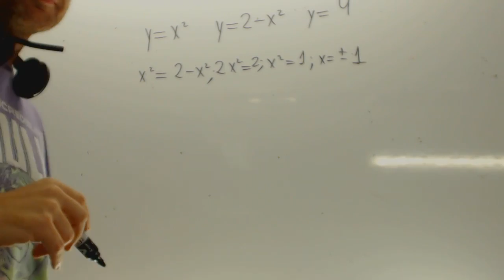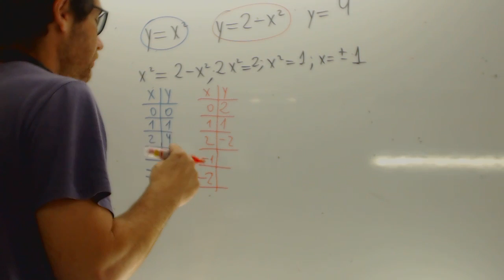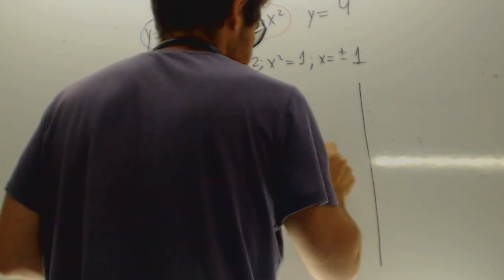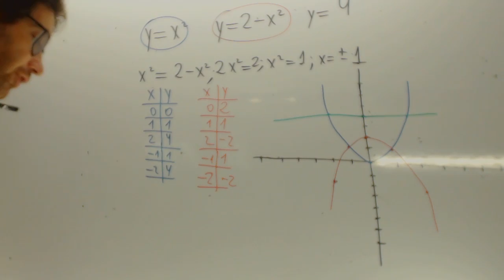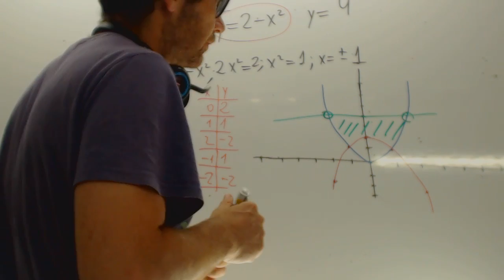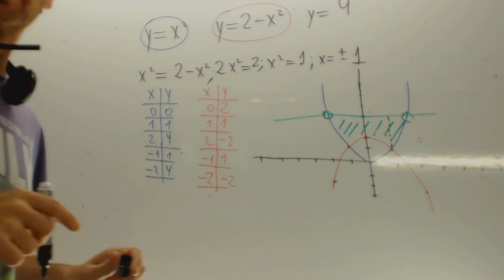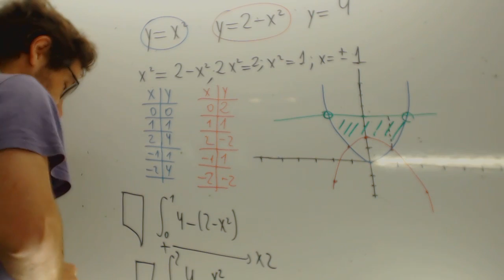MATEMÁTICAS II. 2014. RESERVA 1. EJERCICIO 2. OPCIÓN B Academia Usero Estepona